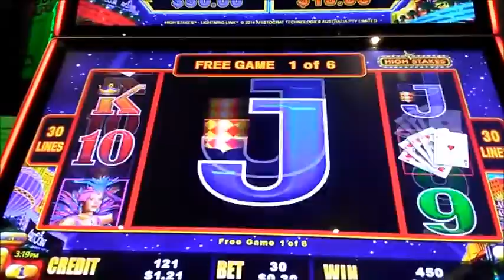Episode 4 FLRPPD Lightning High Stakes Bonus 31 Pokies slot win